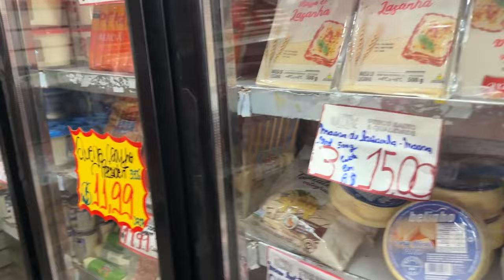Vlog: Desse jeito minha casa vai cair - Saga do Vestido - Tele Sincera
Vlog, dia a dia!